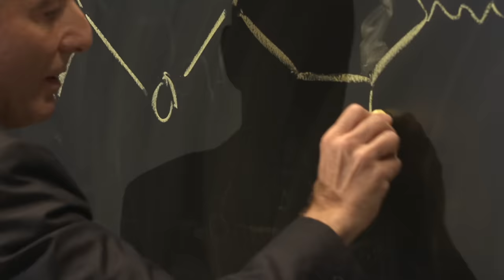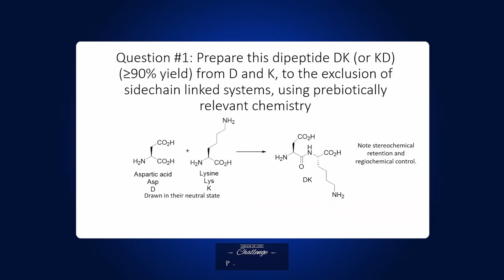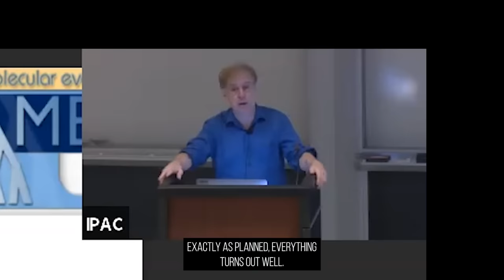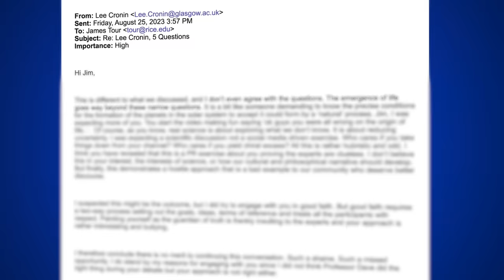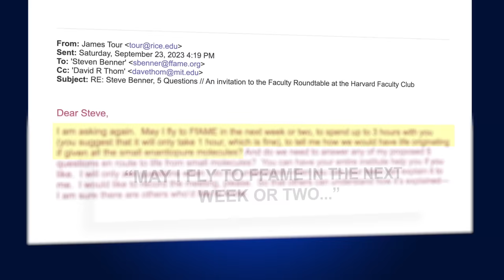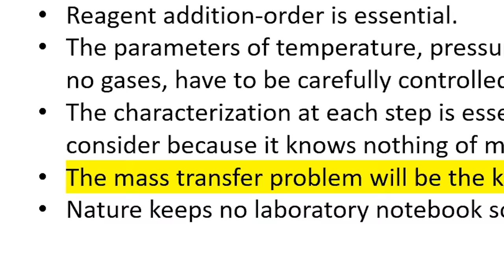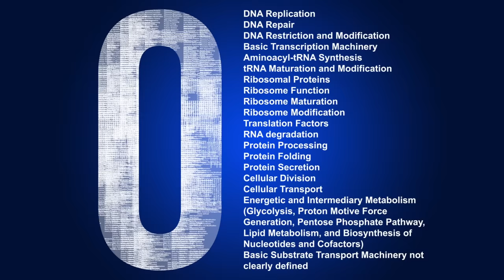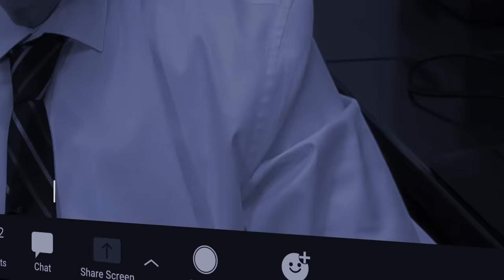Origin of Life Challenge RESULTS + HUGE announcement w/ Lee Cronin & James Tour | Evolution of Life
God bless.

00:00 60 Day Origin of Life Challenge Recap
00:57 60 Days Later
02:11 They Couldn't Answer the Questions
02:28 Origin of Life research is a SCAM
03:30 Professor Dave Says We've Solved these Problems
03:52 Professor Dave's Copy/Paste Answer to Question #1 (Dipeptide DK) is Wrong.
04:00 Lee Cronin's Response
04:14 Dr James Tour & Lee Cronin at Harvard
04:55 Steve Benner Claims he could Make Life in an Hour
05:19 I Will Fly To Gainesville
06:12 Making Matter Come Alive
06:40 These are NOT the only Questions by far
08:07 John Lennox at Rice University
08:23 John Lennox and William Lane Craig discussion
08:37 Email me for a 1 on 1
WeChat - @drjamestour